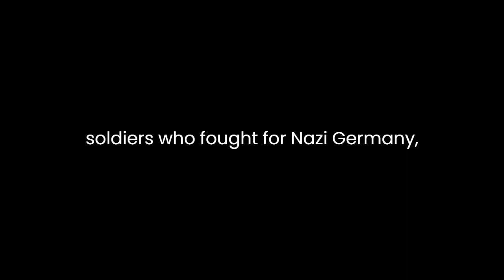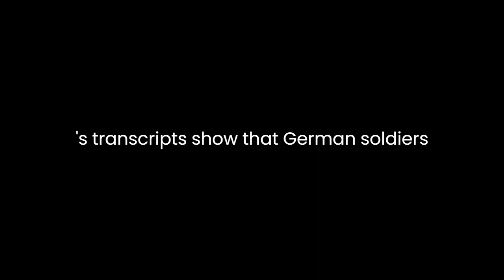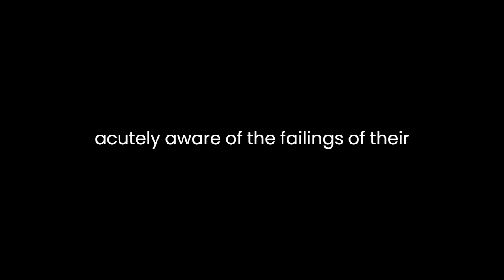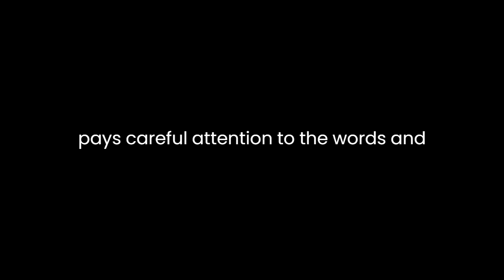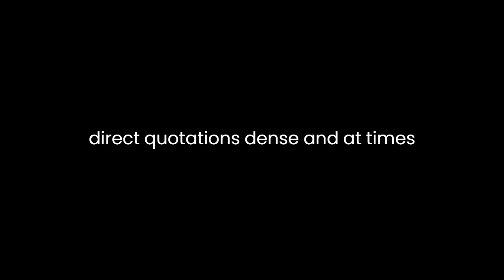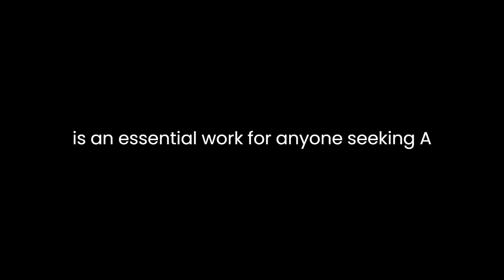"Soldaten" By Sönke Neitzel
"Soldaten: On Fighting, Killing, and Dying, The Secret WWII Transcripts of German POWs" by Sönke Neitzel offers a remarkable glimpse into the minds and experiences of German soldiers during World War II. Neitzel, a historian and researcher, compiled and analyzed a treasure trove of secret recordings of conversations among German prisoners of war (POWs) held in British captivity. These candid conversations provide invaluable insights into the thoughts, attitudes, and experiences of ordinary soldiers on the Eastern and Western fronts.Neitzel's work challenges many preconceptions about the German military during World War II. It paints a complex picture of the soldiers who fought for Nazi Germany, revealing that they were not merely blind followers of Hitler's ideology, but individuals with diverse beliefs, motivations, and attitudes. The book presents a multifaceted analysis of the soldiers' views on various aspects of the war, including their perceptions of their enemies, their thoughts on leadership, and their personal reflections on the morality of their actions.One of the book's central themes is the soldiers' attitudes towards their enemies. Neitzel's transcripts show that German soldiers often expressed a surprising degree of respect for their adversaries, particularly for the Soviets. This challenges the stereotype of German soldiers as fanatical Nazis bent on world domination. Instead, it suggests that many soldiers held a pragmatic view of the war and respected the combat skills and determination of their opponents.The book also sheds light on the soldiers' perceptions of their own leadership. While some expressed loyalty to Hitler and his regime, others criticized the military leadership for strategic blunders and the harsh treatment of soldiers. Neitzel's analysis reveals that many soldiers were acutely aware of the failings of their superiors and grappled with a sense of disillusionment.Furthermore, "Soldaten" explores the soldiers' experiences of combat and their reflections on killing. The transcripts reveal that for many, the reality of war was far different from the glorified image portrayed by Nazi propaganda. Soldiers grappled with the moral and psychological challenges of taking human lives, and many expressed remorse and horror at the violence they had witnessed and participated in. This humanizes the soldiers and underscores the moral complexities of warfare.One of the book's strengths is its meticulous analysis of the language used by the soldiers. Neitzel pays careful attention to the words and phrases employed by the POWs, offering valuable insights into their mindset. He also highlights the role of humor as a coping mechanism in the face of the horrors of war. This linguistic analysis adds depth to our understanding of the soldiers' experiences.The book's structure is well-organized, with Neitzel providing context and commentary throughout the transcripts. This helps readers navigate the sometimes challenging language and slang used by the soldiers. Additionally, Neitzel's introductory chapters provide essential background information on the transcripts' origin and the methodology used in their collection and analysis.While "Soldaten" is an invaluable resource for historians and scholars, it also has broader significance. It challenges the simplistic narratives that often dominate discussions of World War II and reminds us of the complexity of human behavior during times of conflict. By humanizing the German soldiers, the book encourages readers to consider the individual choices and moral dilemmas faced by those caught up in the machinery of war.However, the book does have some limitations. It primarily focuses on the perspectives of German soldiers on the Eastern and Western fronts and does not delve deeply into the experiences of soldiers on other fronts or the atrocities committed by Nazi forces. Additionally, while Neitzel provides valuable analysis, some readers may find the extensive use of transcripts and direct quotations dense and at times challenging to follow.In conclusion, "Soldaten: On Fighting, Killing, and Dying, The Secret WWII Transcripts of German POWs" by Sönke Neitzel offers a compelling and nuanced exploration of the experiences and attitudes of German soldiers during World War II. It challenges stereotypes, humanizes the soldiers, and provides valuable insights into the moral and psychological complexities of warfare. While it may be a dense read for some, it is an essential work for anyone seeking a deeper understanding of the human dimension of one of the most devastating conflicts in history. Neitzel's meticulous research and thoughtful analysis make this book a significant contribution to the study of World War II and the psychology of war.